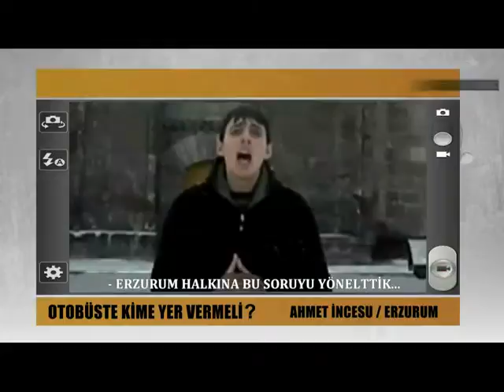OTOBÜSTE KİME YER VERMELİ ?